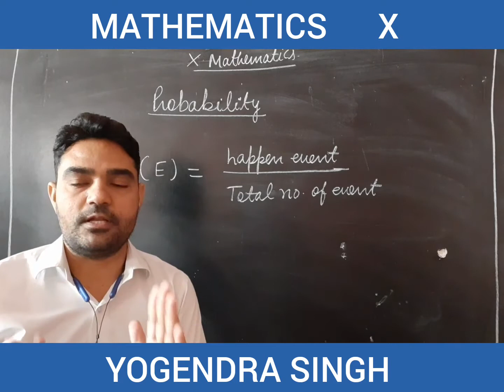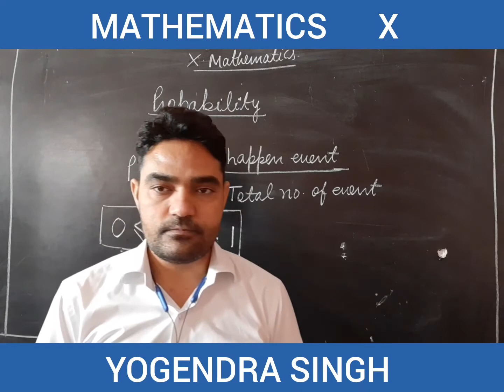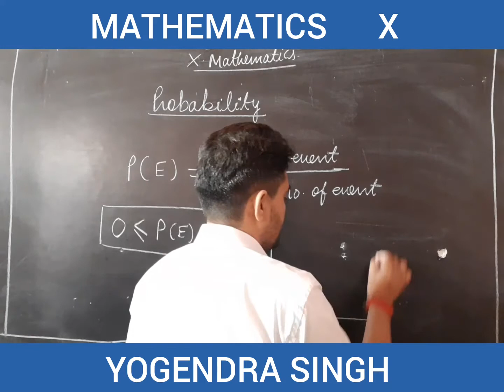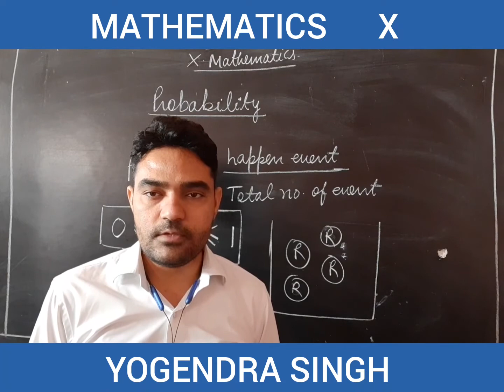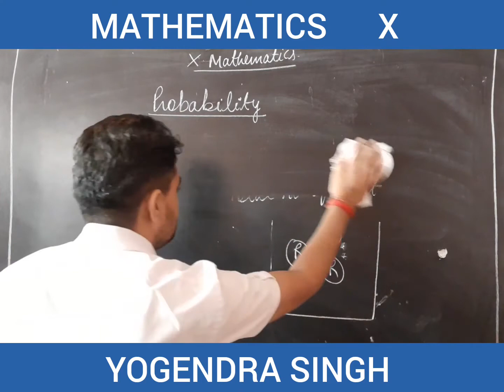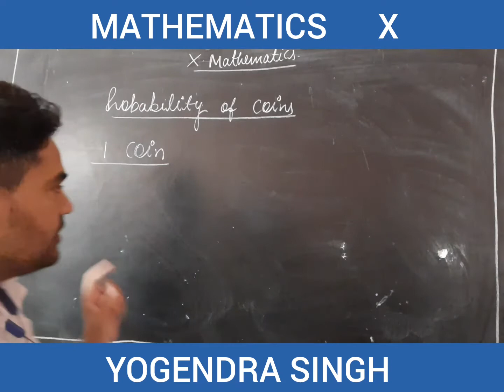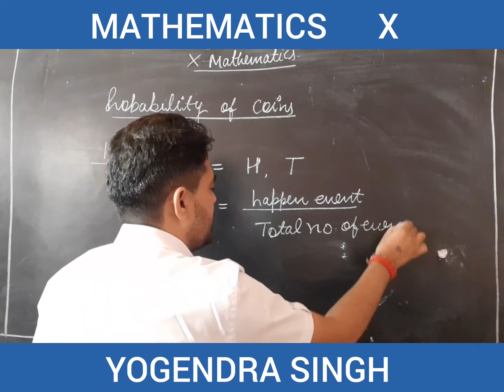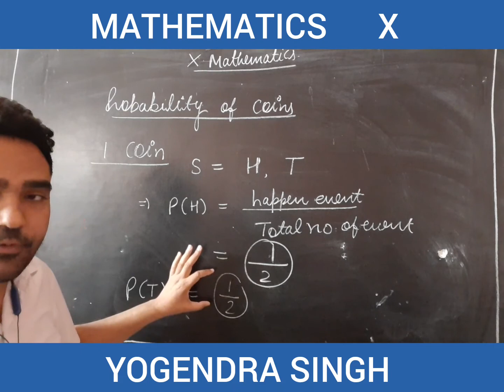Class X mathematics chapter 15 probability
Introduction of probability